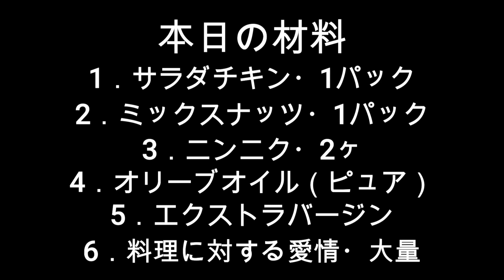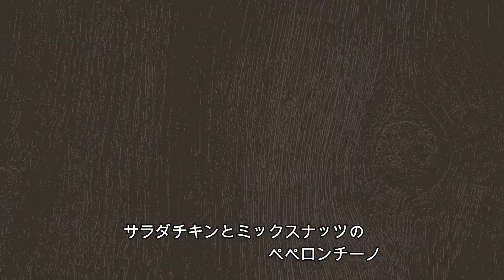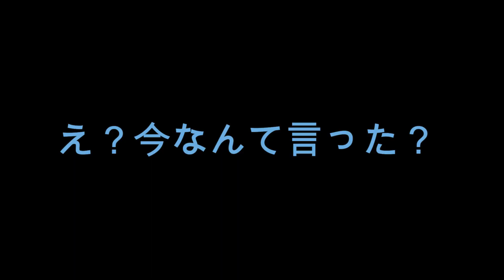#74 サラダチキンとナッツのペペロンチーノ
久々のパスタdeSHOWです！
今回はどこにでも売っている「サラダチキン」と「ナッツ」を使った
パスタを作ってみました！！
どちらもコンビニに売っているので、誰でも簡単に作れちゃいます！
これがパスタに合うんだなぁ～！美味いんだなぁ～！
ぜひ動画を見て作ってみて下さい！簡単＆美味しいは最＆高です！！